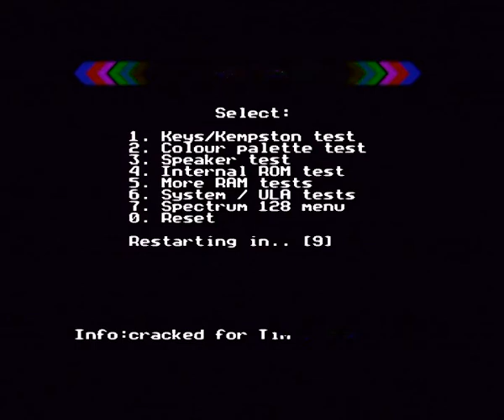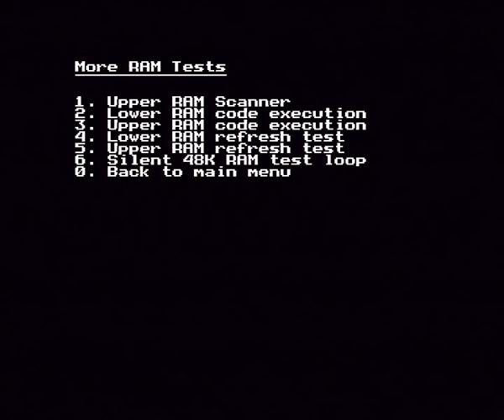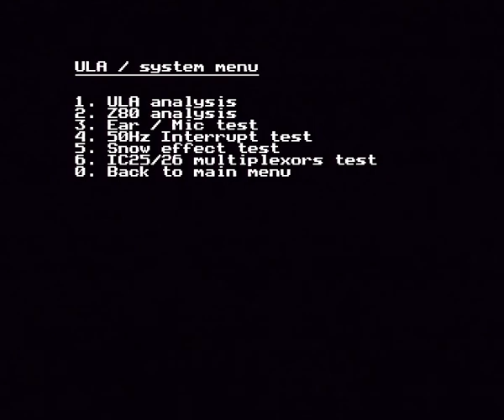Testing Timmy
My Timex Computer 2048 clone on a test bench and running modified DiagROM v1.50

Probably the first & working TC2048 clone ever